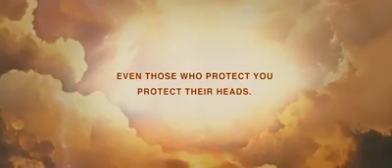Creative Helmet Ads